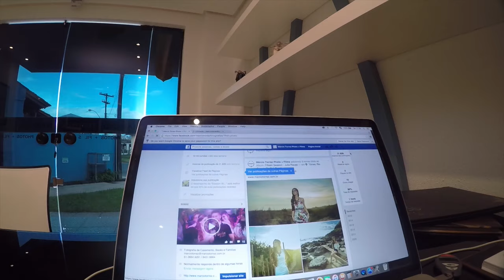Ano Novo , Bastidores ensaio Fotográfico em Torres